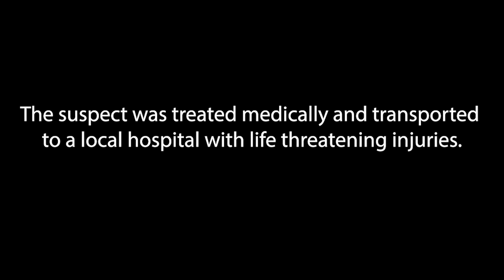Bodycam: Officer involved shooting on Hyde Park road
The suspect was treated medically and transported to a local hospital with life-threatening injuries.